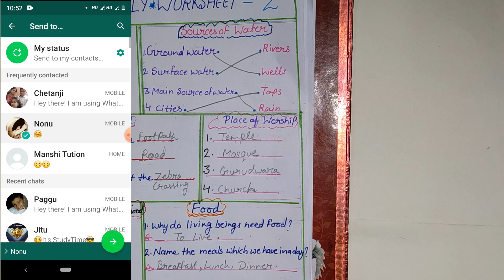Diy daily worksheet maths, english,evs for 4-6years old.(day-2)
I am sharing with u 3 more effective and interesting worksheet of English, maths and Evs. here  all syllabus of class1 and class 2.